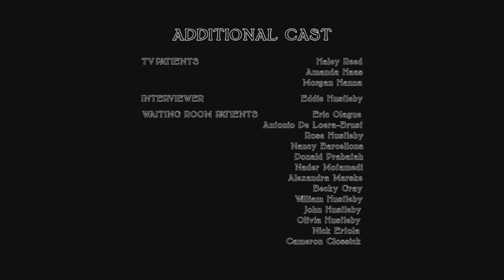BLACK COMMUNION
A man decides to listen to the infomercials and replace his brain with refried beans.